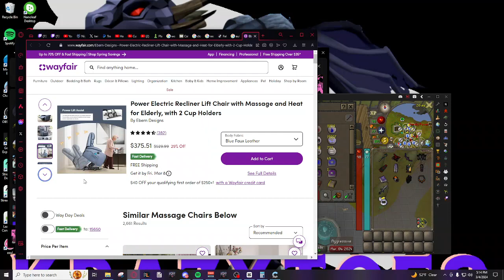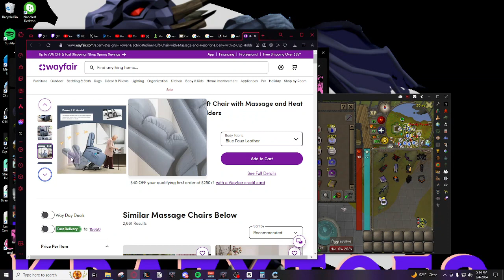Gaming and Skills Development: Improving Reflexes, Problem-solving, and Spatial Awareness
Join us as we journey through the vast and vibrant world of gaming and virtual reality. From action-packed adventures to mind-bending puzzles, there's something for everyone on our channel.